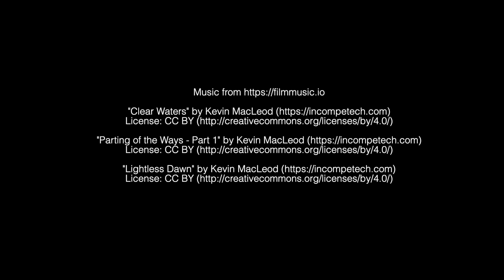fall dive 26 10 2019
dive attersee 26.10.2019